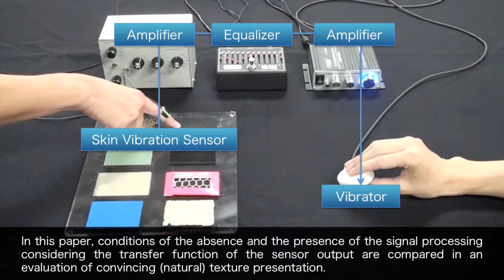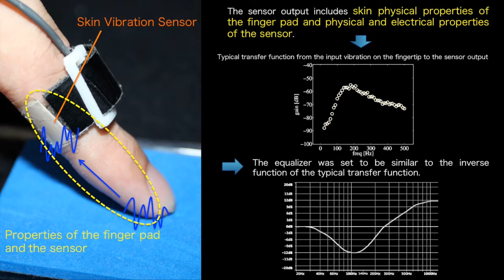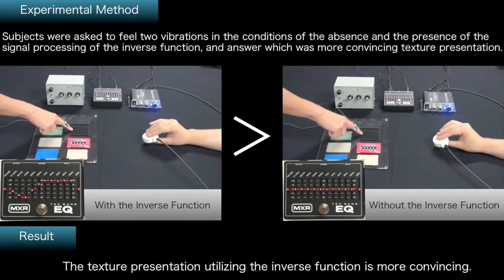Tactile Display Based on Skin-Propagated Vibration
Yasutoshi Takekawa, Tatsuya Hasegawa, Yoshihiro Tanaka, Kouta Minamizawa, Akihito Sano, Presented at AsiaHaptics2016.
We have developed a wearable skin vibration sensor that allows users to touch objects directly. The sensor detects skin-propagated vibrations elicited by mechanical interaction between the fingertip and an object. Here, the sensor output includes properties of the user’s skin as well as the object. In this paper, texture presentation by using the sensor output is investigated. A simple tactile display is assembled with a vibrator. The experimental result shows that the texture presentation utilizing the inverse function of the transfer function of the sensor output gives more natural feeling as compared with the condition without the signal processing.